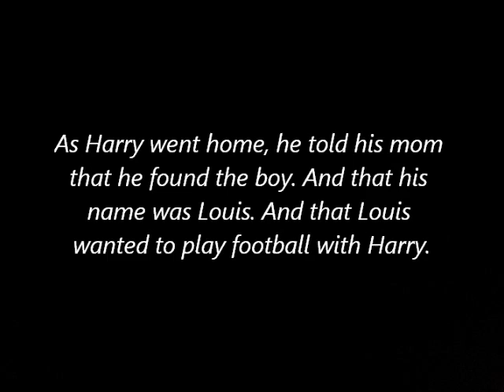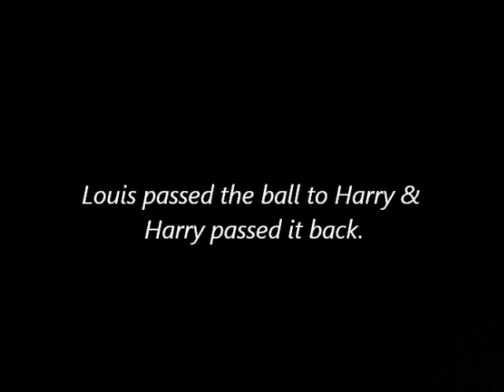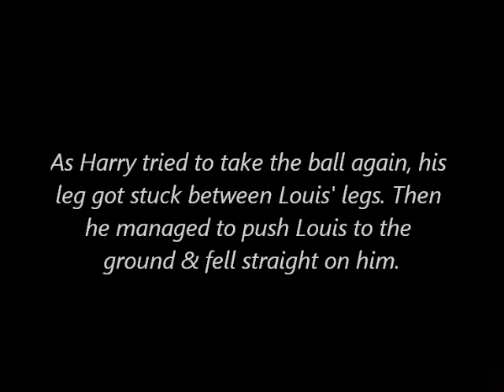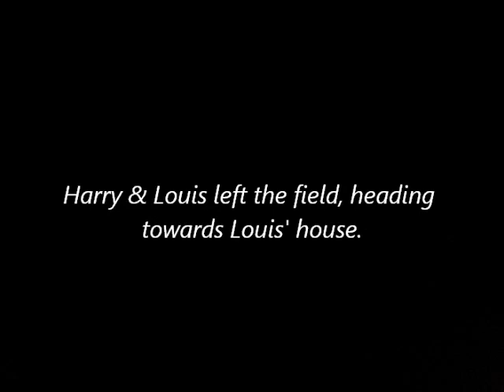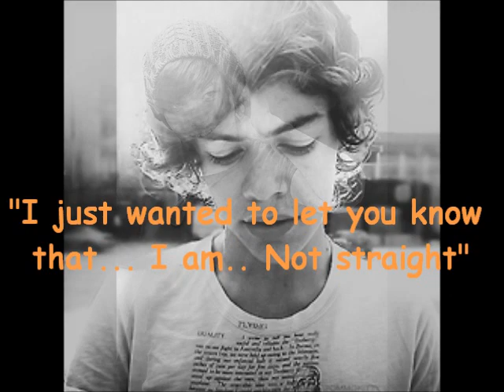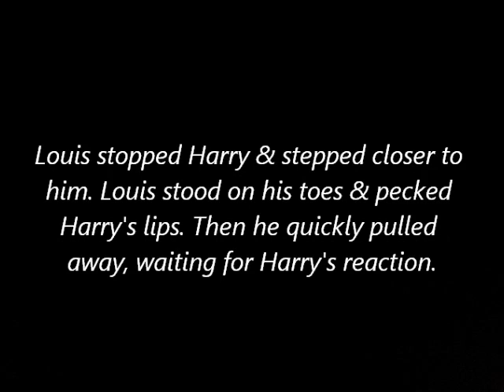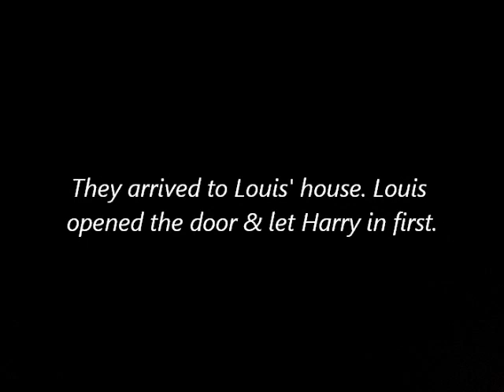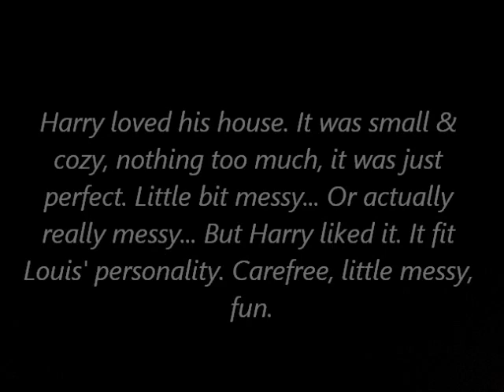Larry Stylinson "Clouds" #2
Second part of "Clouds" is here!! Let me know what you think about it! Sorry if there's any spelling mistakes!! Loveeee ;)